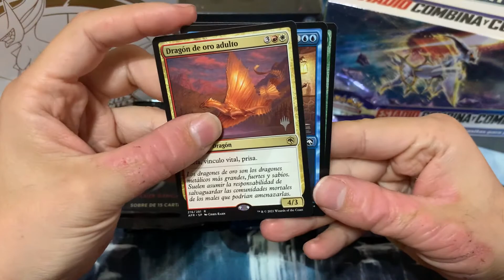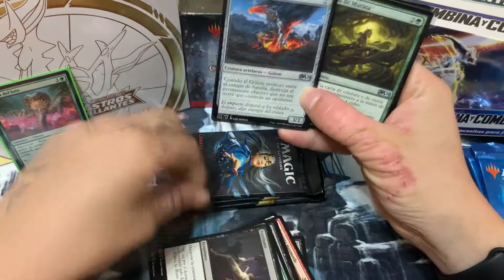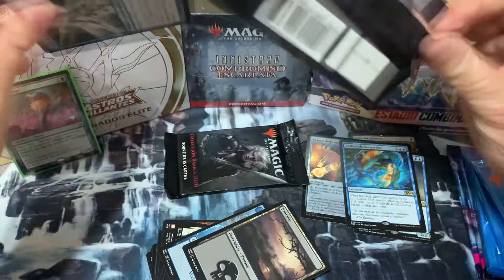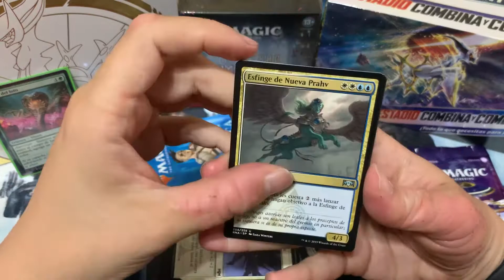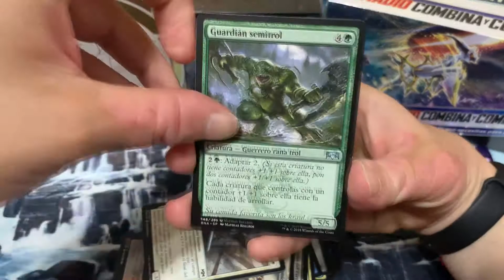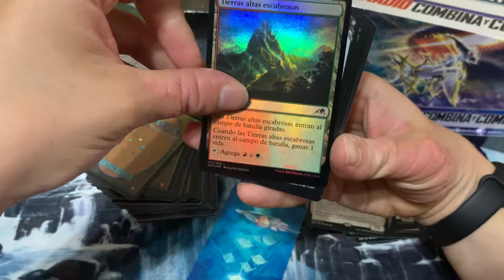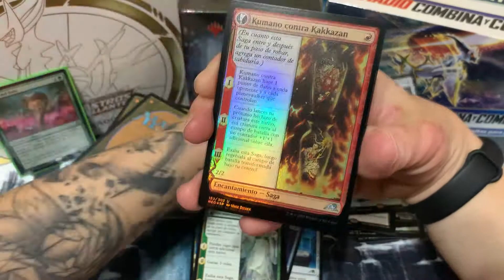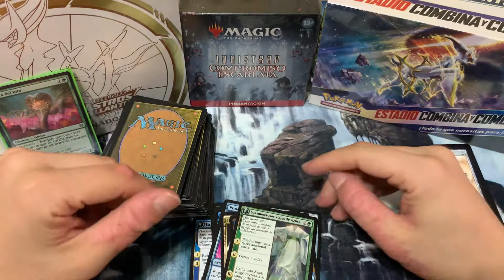MAGIC THE GATHERING - ABRIENDO SOBRES MAGIC 2020 + LEALTAD DE RAVNICA + KAMIGAWA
Bienvenidos a un nuevo video de apertura de sobres MTG Magic The Gathering!

En este video estaba probando una nueva posición para el tema de la luz, espero que se vea mejor! Ya he descubierto una forma de "no pasar" tan mal las cartas, en el próximo video lo veréis!

Me dio el bajón a medida que iba abriendo sobres... pensaba que no salía nada de nada y al final, como de costumbre, al editarlo y ver los precios.. me doy cuenta de que no fue tan mal como yo pensaba...

Espero que os guste!! Y ya sabéis, nos vemos en el siguiente!!